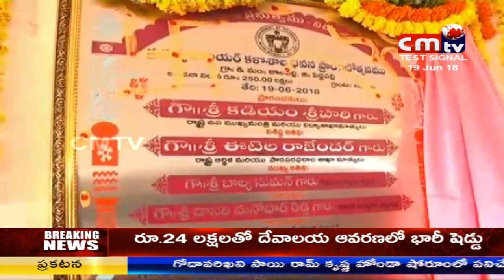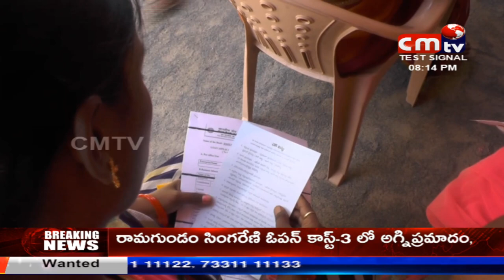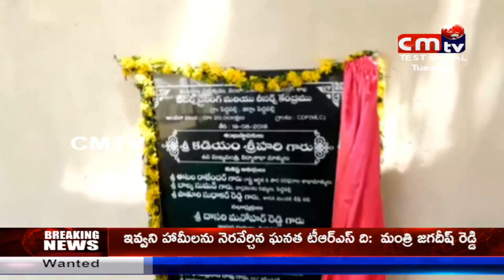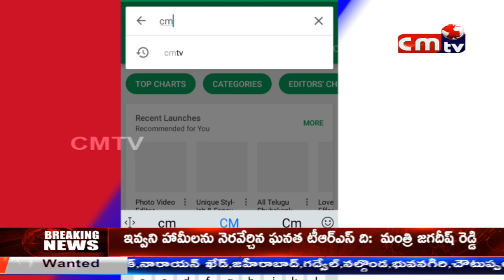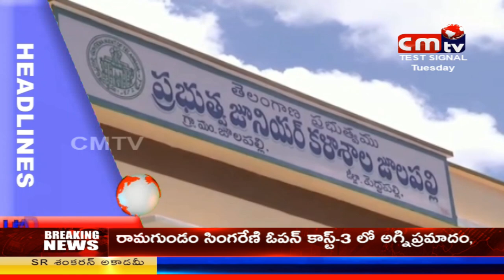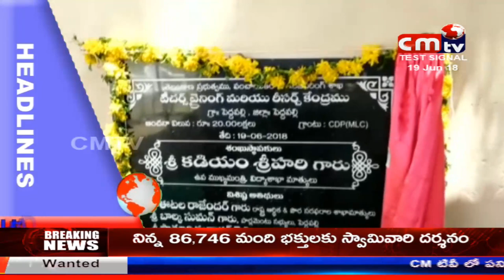CMTV (CoalMine TeleVisions) NEWS AT 8PM 19/06/2018